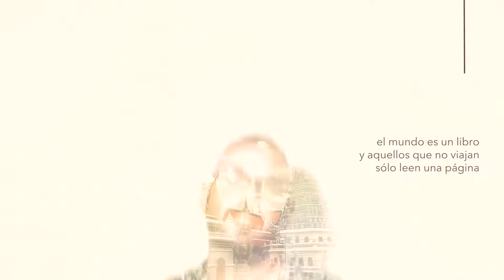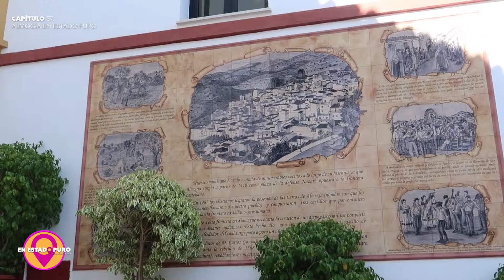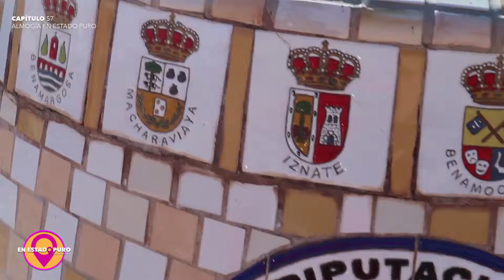4X03 || ALMOGÍA EN ESTADO PURO